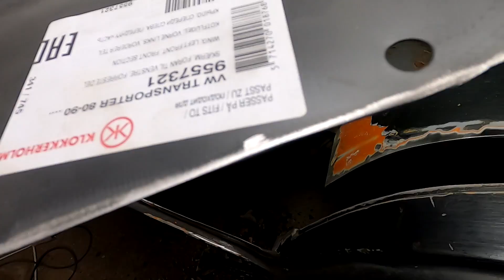PFUSCH SEIN URGROßVATER! Fahrerseite NOCH SCHLIMMER als erwartet 😱😱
Dir gefällt mein Content?
Unterstütze mich und lass ein kostenloses Abo da 🙂